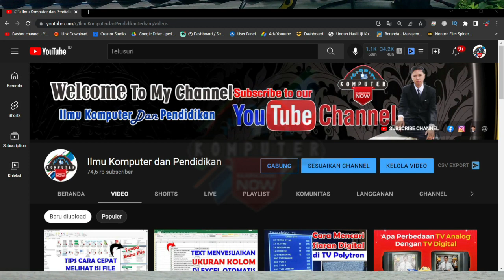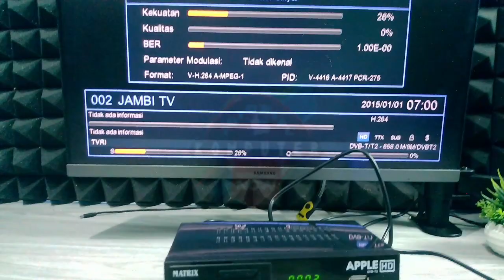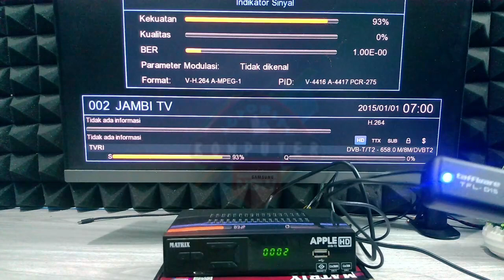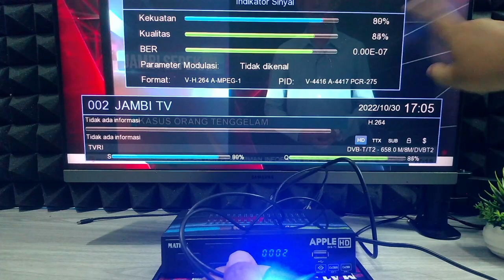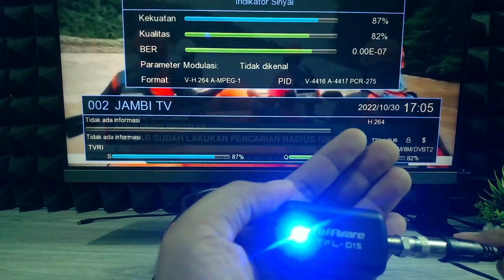Cara Pasang Booster Penguat Sinyal Antena TV Digital